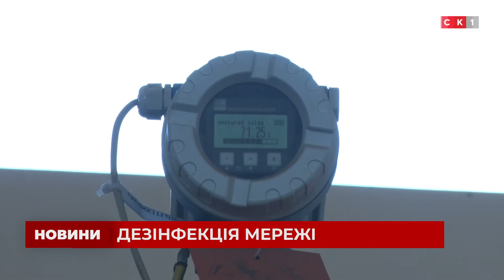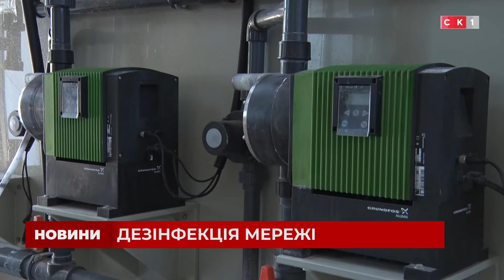У Житомирі добу дезінфікуватимуть воду: чого робити не можна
У ніч з 28 на 29 червня Житомирводоканал проведе планову промивку та дезінфекцію мереж. На добу вводять певні обмеження для містян. Для чого це потрібно та поради від підприємства — дивіться далі